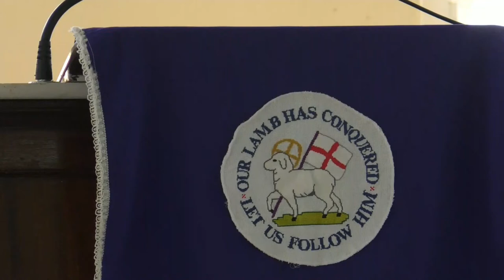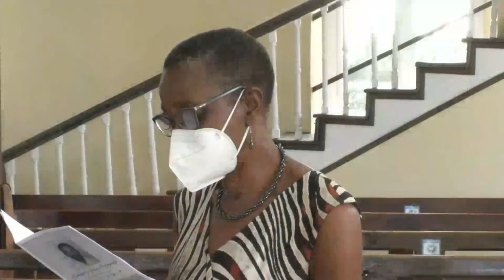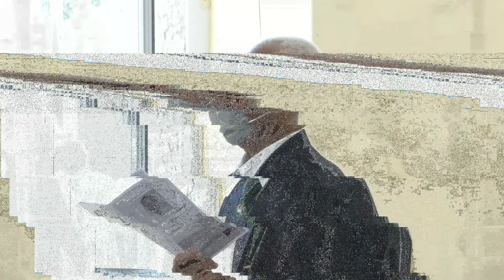Celebrating the Life of Henderson Atherley Hollingsworth